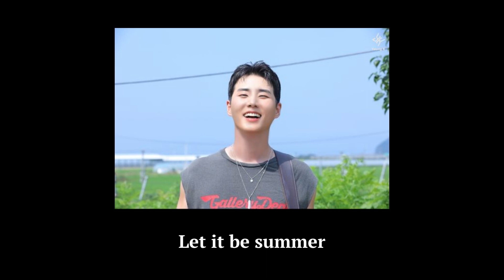KPOP POPULAR SONGS PLAYLIST/2023 LATEST HITS